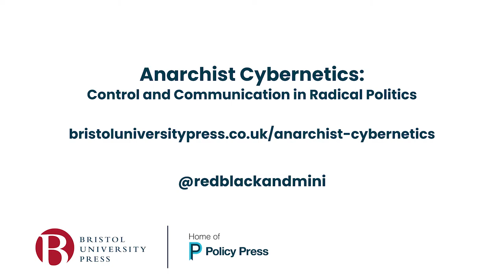Thomas Swann - Anarchist Cybernetics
Thomas Swann, author of 'Anarchist Cybernetics', talks about the book with Martin Parker, one of the series editors for Organizations and Activism.

Click here to find out more about the book on our